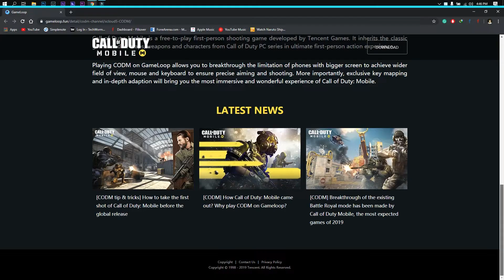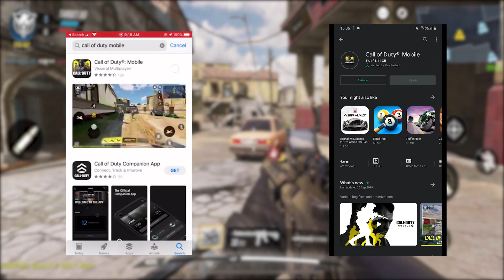How To Play Call Of Duty: Mobile On PC (Windows & Mac)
The easiest way to download, install, and play Call Of Duty: Mobile on a Windows PC is by using the official Tencent Games emulator, namely Gameloop.